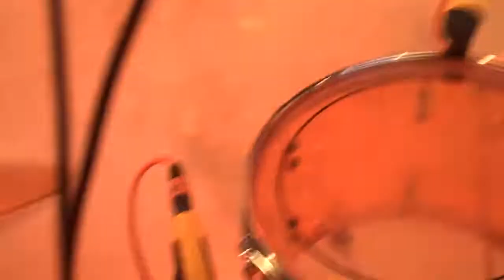Kliph Cam: Race For The Prize in Los Angeles, CA (August 17, 2009)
Watch The Flaming Lips perform "Race For The Prize" from Kliph's point of view! This was shot at the Greek Theater in Los Angeles, California on 08/17/09.

This is reuploaded from Kliph Scurlock's Vimeo page.
Below is what Kliph wrote when he posted this to The Flaming Lips' website back in 2009:

"Wayne thought it would be a good idea to tape a small video camera to my shirt the other evening so I could film our entrance through the screen from my perspective. That didn't work out too well because it was pitch black back there, but I forgot I had the video camera on and accidentally recorded a couple of songs. This is "Race For The Prize." It makes me nauseous to watch it, but Wayne was tickled by it, so I uploaded it. I like how the mic on the camera can't handle the volume and squishes it down to sound almost like a disco remix. I recorded the entrance a few nights later when there was a bit of light and that will be coming soon, but here's this for now. I hope you enjoy it."